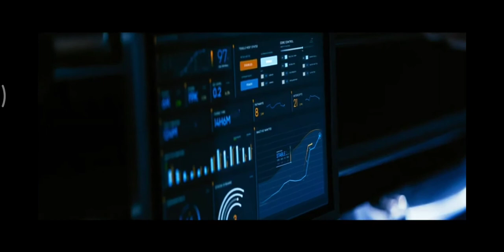Blood shot trailer/davids.f.wilson/sifimovie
After he and his wife are murdered, marine Ray Garrison is resurrected by a team of scientists. Enhanced with nanotechnology, he becomes a superhuman, biotech killing machine - Bloodshot. As Ray first trains with fellow super-soldiers, he cannot recall anything from his former life. But when his mem… more

Director: David S. F. Wilson

Box office: 2.94 crores USD

Production companies: Columbia Pictures, Cross Creek Pictures, Original Film, One Race Films, more

Feedback